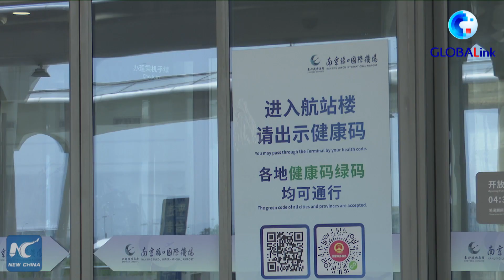GLOBALink | China's Nanjing airport reopens after month-long closure over COVID-19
Nanjing Lukou International Airport, in east China's Jiangsu Province, reopened on Thursday morning after a closure of nearly one month following a COVID-19 outbreak which is now under control.